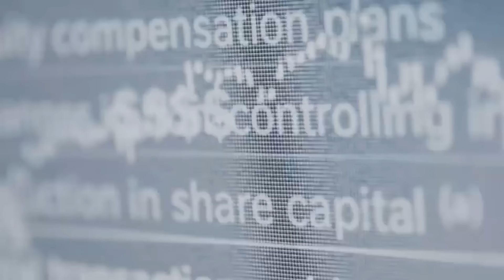PGF Season 5 - Decatur Qualifier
Welcome to the "PGF Season 5 Decatur Qualifier"!

This intense competition features six powerful contenders in the 185lb bracket: Sawyer Griffin, David Cooper, Maximus "The Rock Troll" Jolly, Carson Thigpen, Christopher McConnell, and Josh "Full Time" Gibbs. Each of these men will bring their own unique strategies and strengths to the mat, fighting for an automatic invite to the PGF Season 5.

In the ladies 125lb bracket, we have two fierce competitors, Darby Jones and Chelsea Spurlin, ready to showcase their skills and tactics. They, too, will be battling it out for that coveted invite to PGF Season 5.

The stakes are high as the winners from each bracket will join the victor of the PGF Wetumpka Qualifier, Handsome Kevin Sherrill, on the PGF Season 5 Roster.

In this thrilling competition, every move counts, and only the strongest will secure their place in the next season. Who will rise to the challenge? Watch to find out!

If you want more in depth Jiu Jitsu instruction and coaching from myself and a team of killer black belts

- Weekly Live Classes
- Members Only Chat
- Exclusive Members Only Videos
- Access to the PGF Archive
- Custom Badges and Emojis and more!